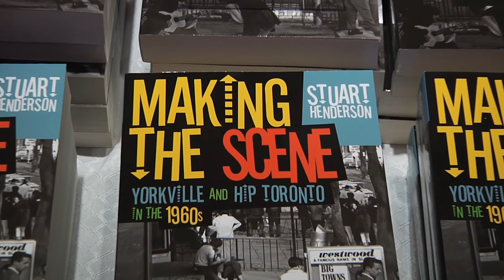MAKING THE SCENE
STUART HENDERSON IN CONVERSATION WITH CARL WILSON

How is 'hip' manufactured? And do most countercultures come with a fixed shelf life? To launch Making The Scene: Yorkville and Hip Toronto In The 1960s (University of Toronto Press), author, academic and pop culture commentator Stuart Henderson will discuss such timely concerns with noted music journalist, Carl Wilson.  Want to hear the sounds of 'Hip Toronto?" The Pinecones will perform a live set.

Stuart Henderson addresses such timely concerns in his history of 1960s Yorkville, Toronto's countercultural mecca, Making The Scene.

Henderson narrates the hip Village's development from its early coffee house days, when folksingers such as Neil Young and Joni Mitchell flocked to the scene, to its tumultuous, drug-fuelled final months. Making The Scene explores how this neighbourhood came to be regarded as an alternative space both as a geographic area and as a symbol of hip Toronto in the cultural imagination.

Through recently unearthed documents and underground press coverage, Henderson pays special attention to voices that typically aren't heard in the story of 1960s Yorkville -- notably those of women, working class youth, and municipal authorities. Through a local history, Making the Scene offers new, dynamic ways to think about the phenomenon of counterculture and urban manifestations of a hip identity as they have emerged in cities across North America and beyond.

Making the Scene is a brilliant and engaging study of Yorkville, which Henderson dubs the "bellybutton" of Canada's counterculture.  An important intervention in the scholarship of the 1960s, Making the Scene is also a terrific read.
Alice Echols, University of Southern California

STUART HENDERSON is a SSHRC postdoctoral fellow in the Department of History at York University, and Features Editor at PopMatters. He is also a regular pop culture commentator on CBC Radio. Making The Scene is his first book.

CARL WILSON is a Toronto-based writer and editor. His work has appeared in The Globe and Mail, New York Times, Pitchfork and Slate, amongst other publications. Wilson also tends to the blog Zoilus.com and is part of the team behind the renowned non-lecture series, Trampoline Hall. His first book, Let's Talk About Love; A Journey to the End of Taste, remains the bestselling title in the popular 33 1/3 series.

THE PINECONES features singer-guitarist Paul Linklater and other veterans of Toronto's indie music scene. In January 2009, Halifax' Brent Randall & his Pinecones released their debut album, "We were Strangers in Paddington Green," receiving rave reviews from both national press and fans alike.  The piano based orchestral pop of Paddington garnered comparisons to classic songwriters such as Paul McCartney, Randy Newman and Harry Nilsson.   One year later, they returned with a new name, a new sound and the new album, SAGE!
Following a move from Halifax to Toronto, the new outrageously talented line-up consisting of Brent Randall, Brian O'Reilly (Their Majesties, Meligrove Band), Joel Goguen (Laura Peek & The Winning Hearts) and Paul Linklater (Bidiniband) reformed simply as The Pinecones.

This Is Not A Reading Series (TINARS) offers a ground-breaking theatrical dimension to the appreciation of fine writing. Employing music, comedy, psychodrama, dance, multimedia performance, lectures, dialogue—everything but reading—TINARS investigates the creative process behind literary works.